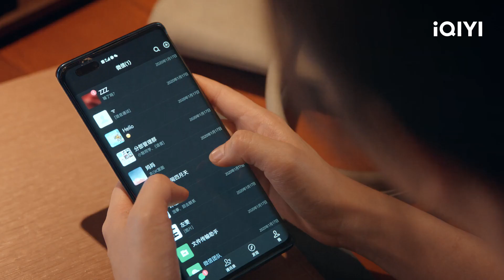❄️Yan Chen Texts Gui Xiao Good Night | ROAD HOME EP07 | iQIYI Romance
【Cast】Boranjing,Seven Tan